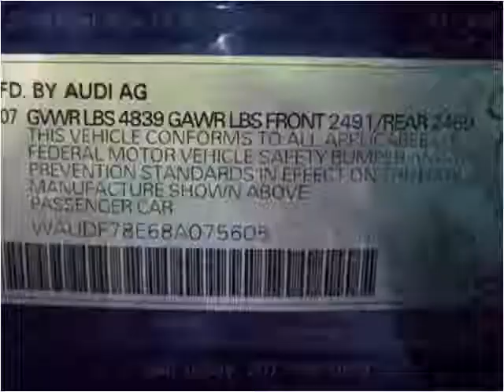2008 Audi New A4 available from Accredited Motorcars, Inc